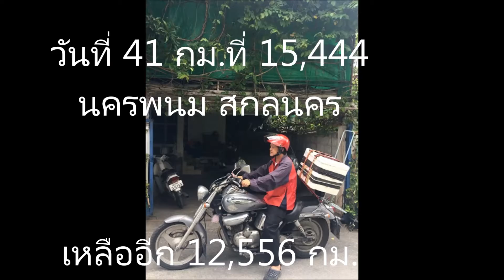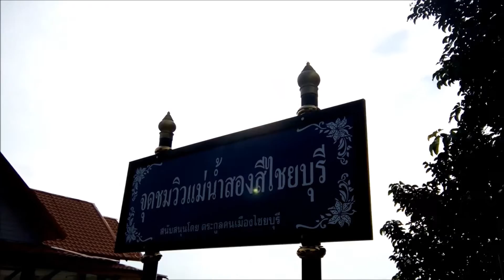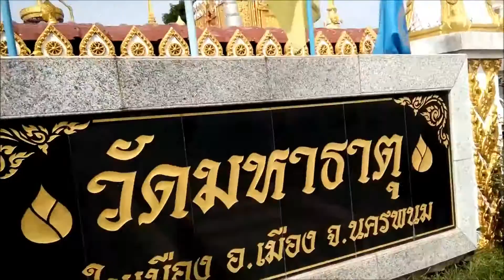อบชายแดน วันที่41กม.15,444 ตาดขาม แม่น้ำสองสี ท่าอุเทน สะพานมิตรภาพ พระธาตุนคร พระธาตุเชิงชุม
รอบชายแดน แว้นทั่วไทย ค่ำไหนนอนนั่น วันที่ 41 กม.ที่ 15,444 (เหลืออีก 12,556 กม.) น้ำตกตาดขาม แม่น้ำสองสี วัดพระธาตุท่าอุเทน วัดพระบาทเวินปลา สะพานมิตรภาพที่ 3 พระธาตุนคร วัดพระธาตุเชิงชุมวรวิหาร
 นครพนม สกลนคร